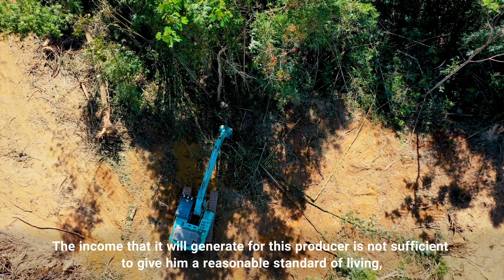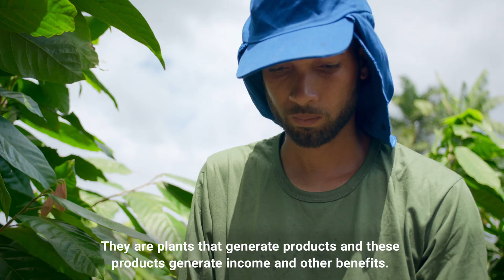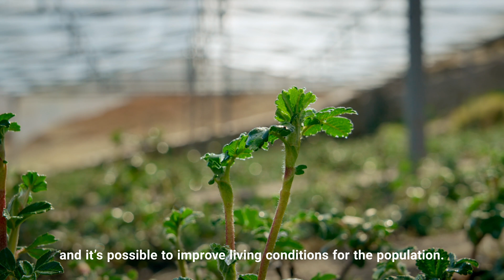We Can Still Protect Nature - Here’s How!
It is not too late to save the natural world and these three incredible solutions prove it. Meet our 2023 Finalists to Protect and Restore Nature:

🌳 Acción Andina: Helping communities in the Andes restore & protect native forests

🇸🇱 Freetown the Tree Town: Driving reforestation while creating jobs in Freetown, Sierra Leone

🌾 Belterra: Partnering with farmers to make degraded land arable again, helping them to grow their harvest sustainably